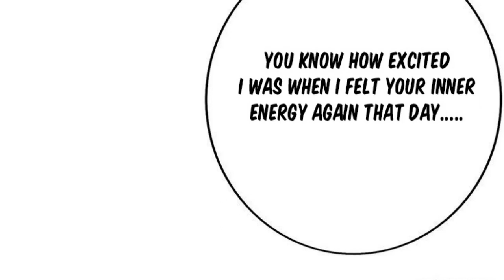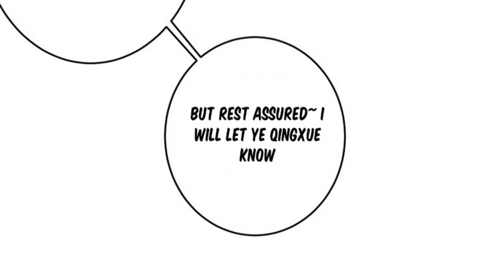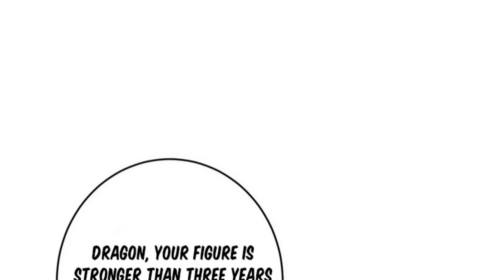Peerless Doctor in the City| Chapter 14| English Sub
All content in the video is Translated by Beast Scans.

Translator : Beast
Cleaner & Typesetter : Beast
Video Editor : Beast

summary :
The genius of medicine and Taoism, Yang Yunfan, He is the only disciple of ancient medical immortal and a super soldier with a mysterious identity. He obeyed his master's orders to go down the mountain to fulfill the marriage contract he had set up since he was young, but he was arranged to be a trainee in a community hospital by his beautiful wife.